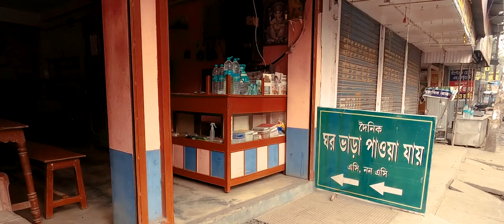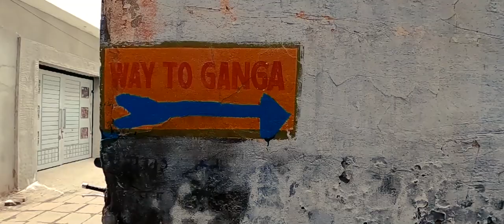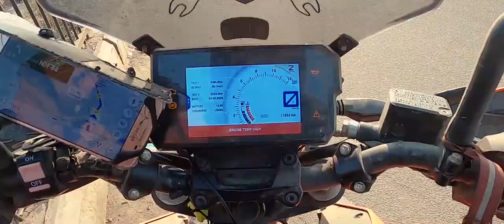Official selection of several Moto Film Festivals 2021-23. Jagannath Tour 2020 Episode 2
Motorcycle trips, motorcycle rides, motorcycle adventures in India.
VERY BIG SPECIAL THANK YOU to Aartika who hosted me in Varanasi!

Jagannath Tour 2020 Episode 2.
Solo ride back to Bangalore from Mayapur.
Mayapur-Kolkata-Varanasi-Khajuraho-Nagpur-Hyderabad-Bangalore.
States I went thru: West Bengal, Bihar, Jharkhand, Uttar Pradesh, Madhya Pradesh, Maharashtra, Telangana.
Maha Shivaratri (Shiva festival) in Varanasi.
Jagannath Tour 2020 Episode 1 - ride with Laila and Jānis Kļaviņš from Bangalore to Mayapur. States: Karnataka, Andra Pradesh, Odisha, West Bengal.

Music used on this video are under free licences from Youtube, Facebook and from free music archive under a Attribution-ShareAlike License.